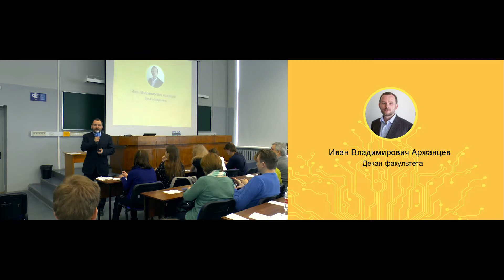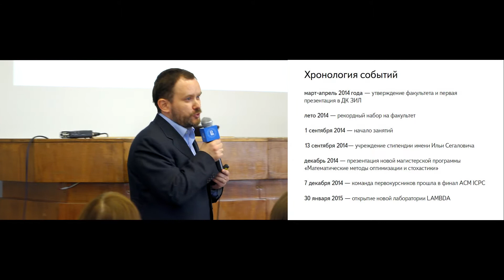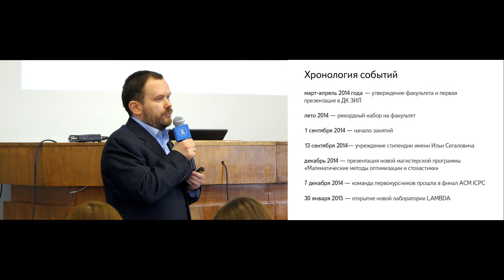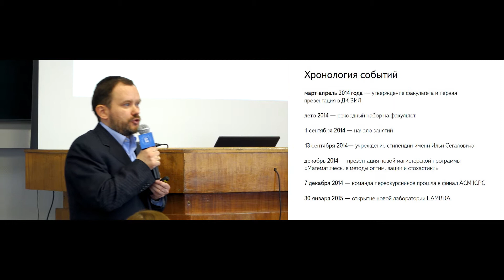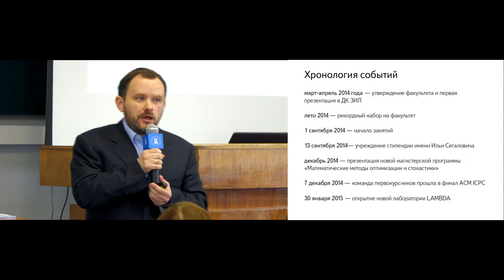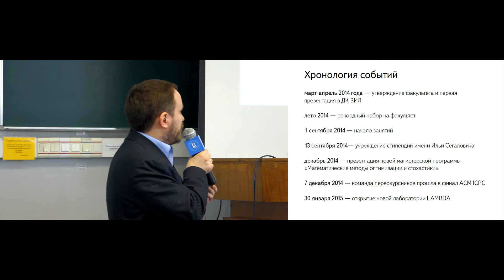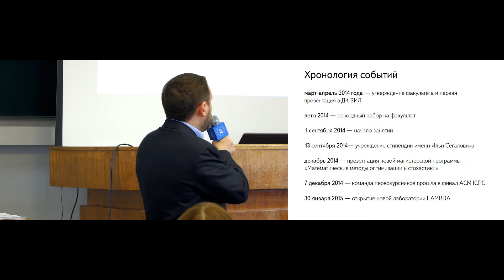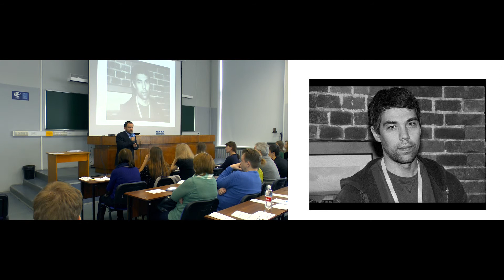[ДДШ]: Открытие дня для школьников - Иван Аржанцев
Иван аржанцев - декан факультета компьютерных наук ВШЭ